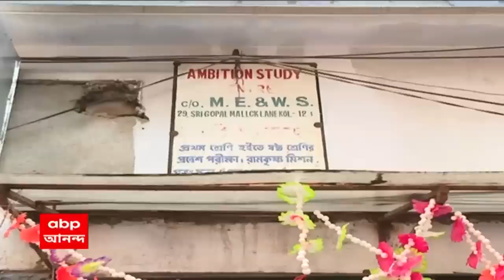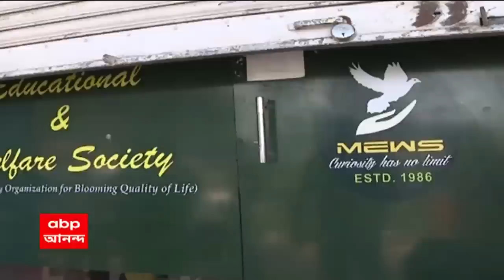ED : মানিক-ঘনিষ্ঠ তাপস মণ্ডলের কলেজ স্কোয়ারের শিক্ষক প্রশিক্ষণ কেন্দ্রেও তল্লাশি ইডি-র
নিয়োগ দুর্নীতি মামলায় এবার টিচার্স ট্রেনিং সেন্টার যোগ? ইডি-র নজরে মানিক ঘনিষ্ঠের শিক্ষক প্রশিক্ষণ কেন্দ্র। সল্টলেকের মহিষবাথানের অফিস ও বারাসাতে প্রশিক্ষণ কেন্দ্রের মালিকের বাড়িতে তল্লাশি। মিনার্ভা এডুকেশনাল অ্যান্ড ওয়েলফেয়ার সোসাইটির নামে অফিস ভাড়া নিয়ে ট্রেনিং সেন্টার । টিচার্স ট্রেনিং সেন্টার চালাতেন বারাসাতের বাসিন্দা, মানিক ঘনিষ্ঠ তাপস মণ্ডল । কলেজ স্কোয়ারেও একটি শিক্ষক প্রশিক্ষণ কেন্দ্রে তল্লাশি অভিযান ইডি-র।